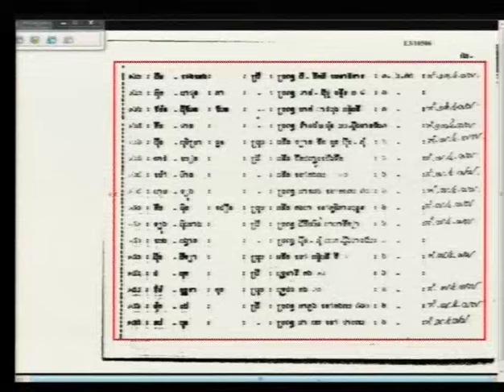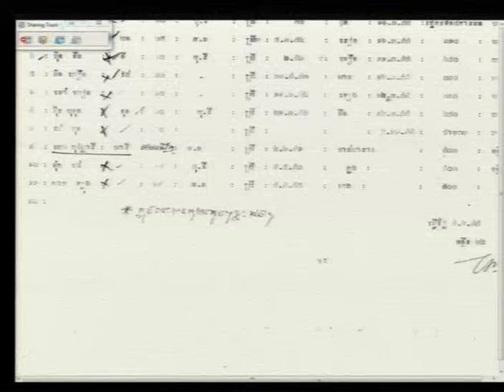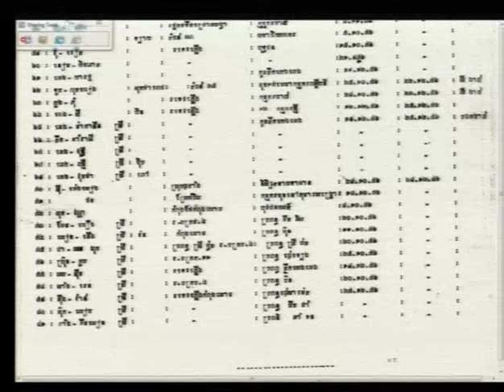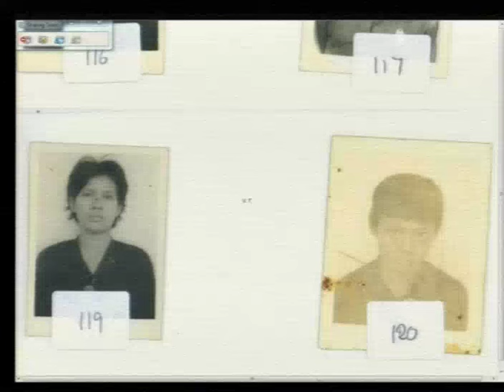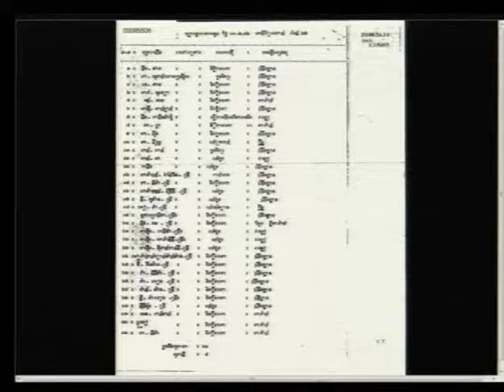Session 3 - 8 June 2016 - Case 002/02 - FL/KH